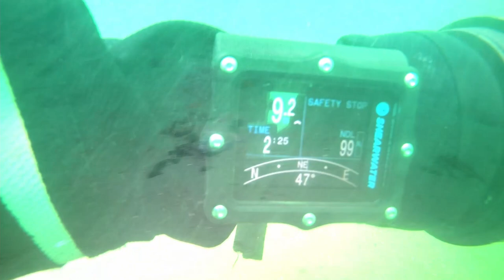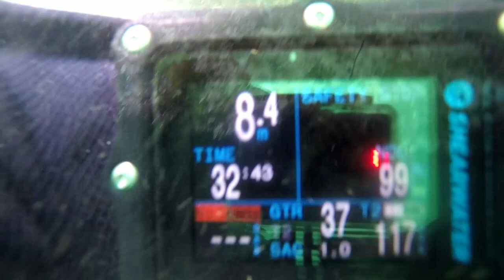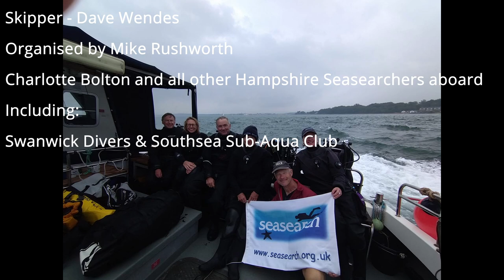Scuba with Paul & Hampshire Seasearch @ Alum Bay IOW